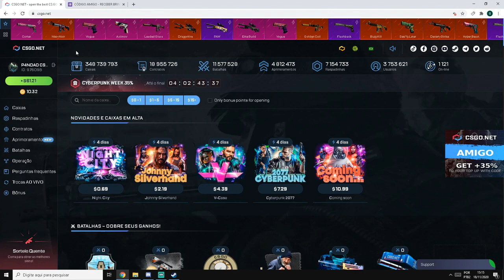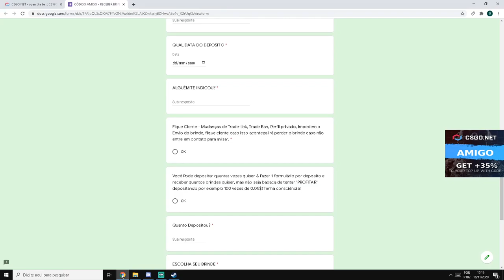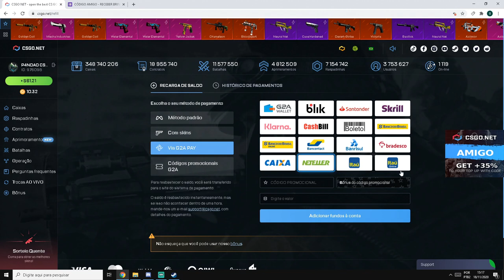ESSA CAIXA É TOP DE MAIS!